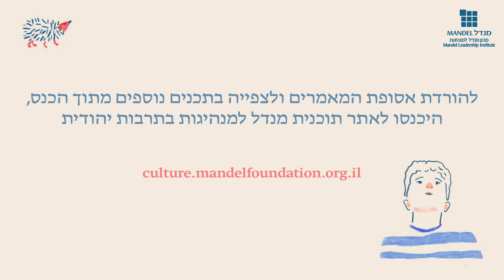תמר הוכשטטר | מלחמה זה איחסי קיחסי | כנס "אני מבטיח לך: תרבות ילדים ישראלית בצל מלחמה" | ספטמבר 2024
תמר הוכשטטר - סופרת, עורכת ויוצרת לילדים, ובוגרת תוכנית מנדל למנהיגות בתרבות יהודית. בין היתר, תמר יצרה, יחד עם שותפתה סתיו פלטי נגב, את "הסכתוס" - הסכת הילדים של "הארץ".

להורדת אסופת המאמרים "אני מבטיח לך: מחשבות על תרבות ילדים ישראלית אחרי 7.10".

על הכנס: המלחמה שפרצה בשבעה באוקטובר היא רגע של מפנה בסיפורה של הילדוּת הישראלית. כדי להיענות לאתגר, אנו זקוקים למרחבים פוריים ויצירתיים של תרבות לילדים. אנו זקוקים לשיח ער בין כלל פועלי התרבות לטובת ילדי ישראל. אנו זקוקים ליוצרים וליוצרות, למובילות ולמובילי התרבות שלנו.
ביום ראשון, 22 בספטמבר 2024, התכנסו בבית קרן מנדל בירושלים מאתיים יוצרות ויוצרים, אנשי חינוך וטיפול ומובילי תרבות ילדים מרחבי הארץ לשוחח על ההתמודדויות והשאלות העולות ביצירת תרבות ילדים בצל מלחמה, לחוות יצירות שנולדו מאז 7.10 בתערוכה מיוחדת, ולדמיין יחד מה צריכה תרבות הילדים הישראלית להיות עבור הימים שעוד נכונו לנו.
הכנס הוא יוזמה של תוכנית מנדל למנהיגות בתרבות יהודית, הפועלת לקדם תרבות יהודית עשירה ומגוונת, עמוקה ומחברת, בישראל ובעם היהודי. התוכנית פועלת במסגרת מכון מנדל למנהיגות, קרן מנדל-ישראל.